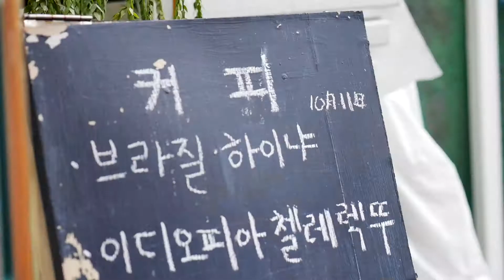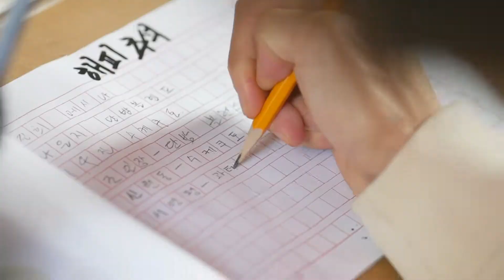(이문동)브류벨류 Brew Value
“가게 앞 창가에는 갈린 원두가 담긴 통들이 놓여있었다. 수케쿠토, 과테말라, 282여인들. 사장님은 매일 다양한 원두를 준비해놓았다. 향을 맡고 마음에 드는 커피를 고르면 되었다.”
✔️ 동대문구 이문로 25길 34
✔️mon-fri 09:00~17:00, Sat 12:00~19:00
✔️테이크아웃전문
마시면 룰루랄라 절로 춤춰지는 커피!
뒷골목의 적막, 커피 향기, 그래서 더 따뜻한 브루벨류 ☕️매일매일 다른 원두! 취향대로 고르면 사장님께서 바로 직접 내려주신답니다✨@imundong_coffee @brew_value

영상: 서영평